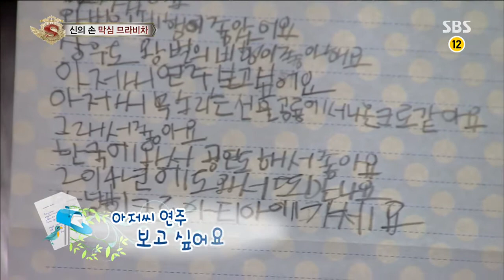Starking(놀라운대회 스타킹) Ep.336 #17(14)